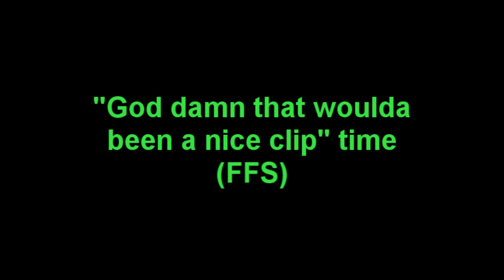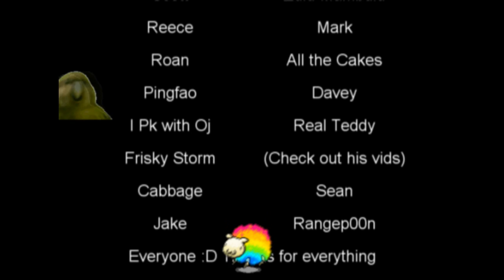Cake N Spoon | PK Video 2 | 60 Attack Pure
After a realllllllly long time of not filming, I decided to start filming again and made a second  PK video.